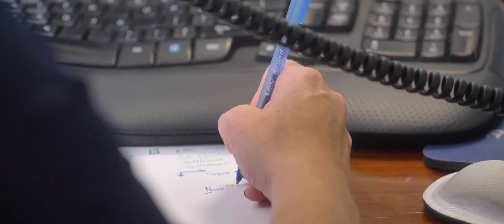Heather King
About Us:

Coker Law is Jacksonville, Florida’s elite team of Trial Attorneys dedicated to representing clients who have been seriously injured or suffered significant loss since 1976.